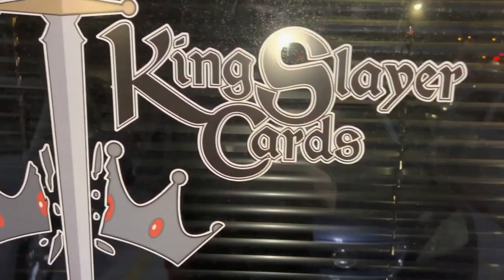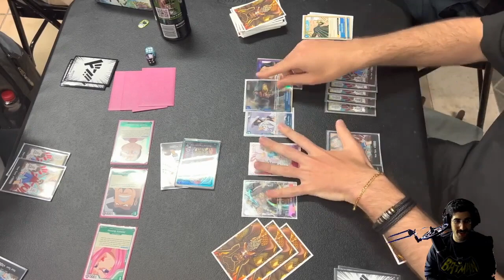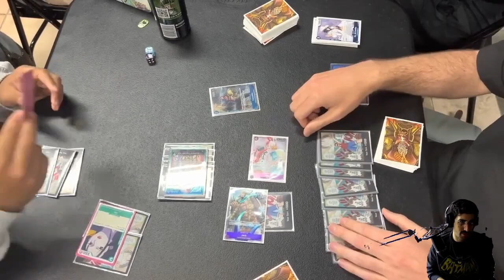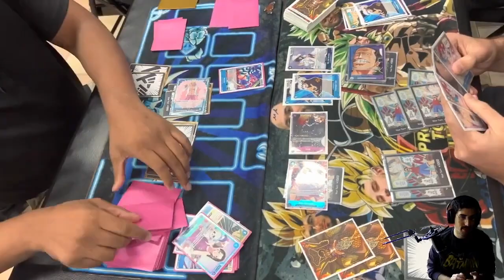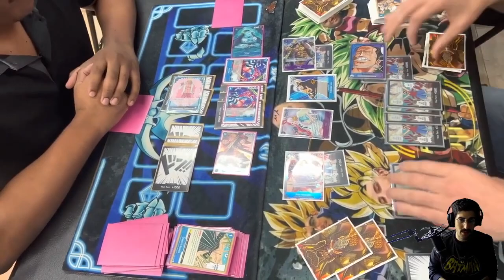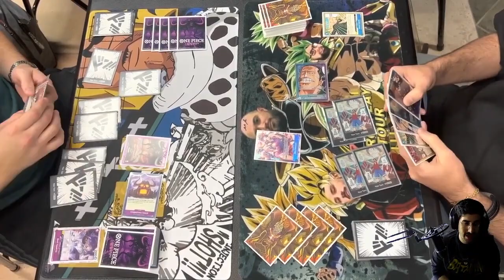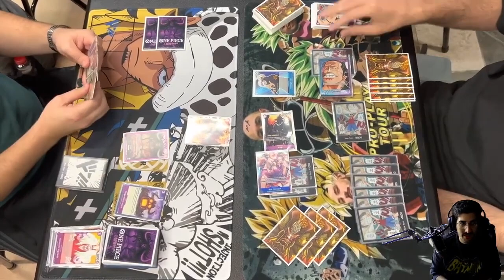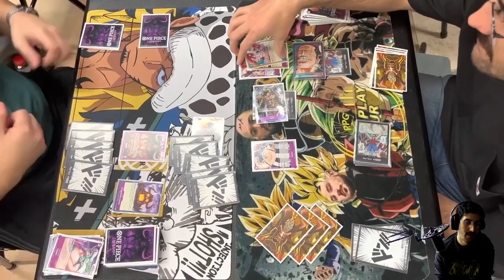One Piece TCG: Going undefeated with Burple Crocodile! Locals Vlog #3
Hey pirate crew! It seems that Crocodile himself had to throw me in the car so that I could go to locals this week! Burple Croc felt INSANE. Give it a shot, as the deck feels reinvigorated with this new FILM support that's just been released. Just make sure to keep an eye on the timer ;)